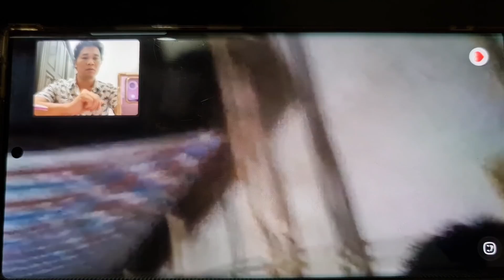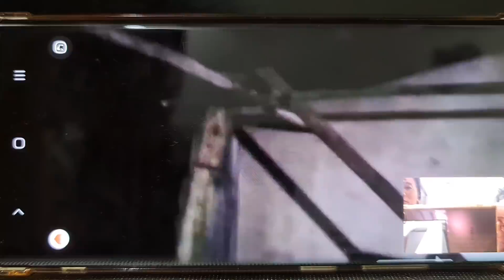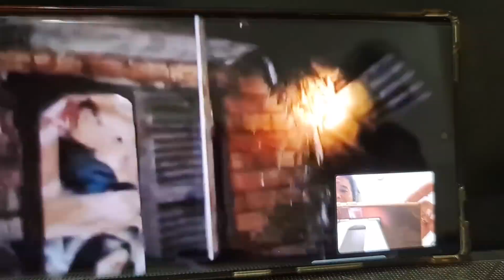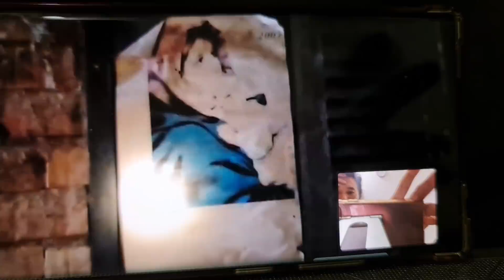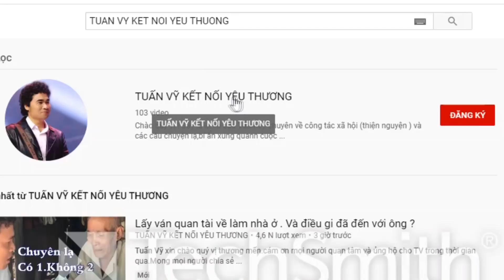( P.7 ) TRỜI MƯA QUÁ. NHÀ THÌ DỘT. NGƯỜI CHA PHẢI LEO LÊN NHÀ CHE MƯA CHO 6 ĐƯA CON NGỦ.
Tuấn Vỹ xin chào quý vị thương mến.Cám ơn các Cô Chú đã quan tâm và ủng hộ cho các video của TV đăng tải.
Hiện này cung cấp lương thực thiết yếu là quan trong, vì vậy Tuấn Vỹ chỉ giúp đỡ cho câc nhóm ( Mang tính cứu trợ ) Quý vị liên hệ qua zalo để gởi hình ảnh đính kèm. Lưu ý. Vì thời điểm này Tuấn Vỹ làm việc qua online nên chỉ tiếp nhận thông tin qua zalo. Vì vây không đử thời gian để nghe trình bày bewn điện thoại. Vì vậy chúng ta bỏ bước gọi Dt mà lam việc qua zalo để cung cấp Video quý vị nhé.
Câm ơn các nhà hảo tâm luôn đồng hành và giúp đỡ những hoàn cảnh mà tuấn vỹ đăng tải.
Nếu quý nhà hảo tâm muốn ủng hộ hoàn cảnh nào đó Tuấn Vỹ sẵn sàng chuyển giúp tới tay người cần chuyển.
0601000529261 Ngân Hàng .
Địa chỉ. Trịnh xuân công 190. Trần phú. Phường 2. Tp sa đéc. Tỉnh đồng tháp.
TK 2. Trinh xuân công.
Bidv Thành phố Sa đéc.
Trinh xuân công.
Agribank Thanh phố Sa đéc. Đồng tháp.
Địa chỉ. Trinh xuân công.
190.trần phú. Phương 2
Tp sa đec. Tỉnh đồng tháp.